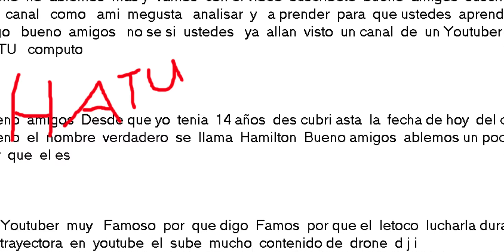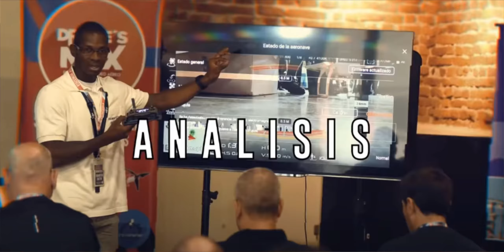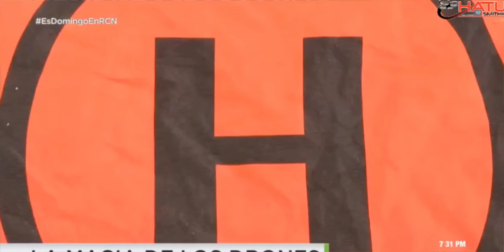HATU OMENEJE DE RCN DE COLOMBIA EN HD 2021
BUENO AMIGOS ES PERO LES GUETE EL VIDEO